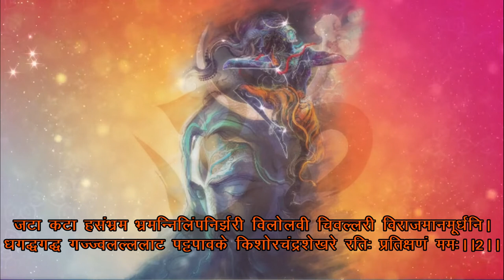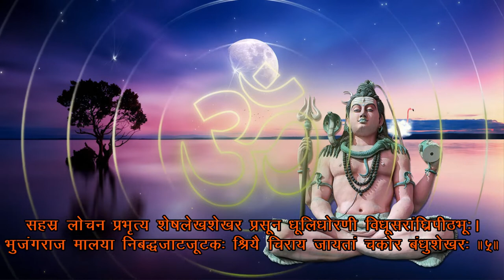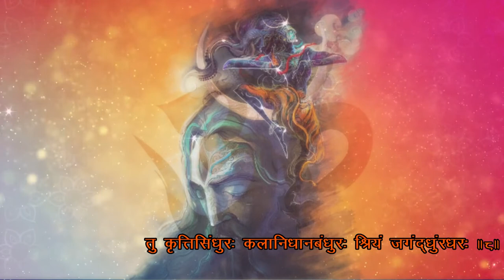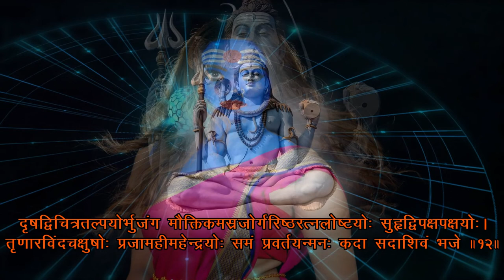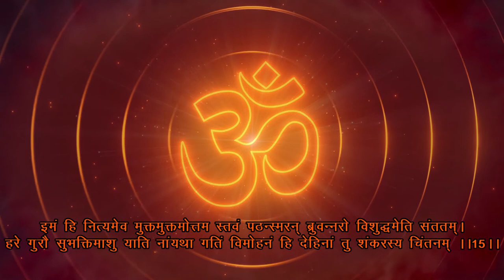रावण रचित असली शिव तांडव स्तोत्रम् |Original with easy lyrics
Original Shiv Tandav Stotram with easy lyrics
Lyrics:
जटा टवी गलज्जलप्रवाह पावितस्थले गलेऽव लम्ब्यलम्बितां भुजंगतुंग मालिकाम्‌।
डमड्डमड्डमड्डमन्निनाद वड्डमर्वयं चकारचण्डताण्डवं तनोतु नः शिव: शिवम्‌ ॥१॥

जटाकटा हसंभ्रम भ्रमन्निलिंपनिर्झरी विलोलवीचिवल्लरी विराजमानमूर्धनि।
धगद्धगद्धगज्ज्वल ल्ललाटपट्टपावके किशोरचंद्रशेखरे रतिः प्रतिक्षणं मम: ॥२॥

धराधरेंद्रनंदिनी विलासबन्धुबन्धुर स्फुरद्दिगंतसंतति प्रमोद मानमानसे।
कृपाकटाक्षधोरणी निरुद्धदुर्धरापदि क्वचिद्विगम्बरे मनोविनोदमेतु वस्तुनि ॥३॥

जटाभुजंगपिंगल स्फुरत्फणामणिप्रभा कदंबकुंकुमद्रव प्रलिप्तदिग्व धूमुखे।
मदांधसिंधु रस्फुरत्वगुत्तरीयमेदुरे मनोविनोदद्भुतं बिंभर्तुभूत भर्तरि ॥४॥

सहस्रलोचन प्रभृत्यशेषलेखशेखर प्रसूनधूलिधोरणी विधूसरां घ्रिपीठभूः।
भुजंगराजमालया निबद्धजाटजूटकः श्रियैचिरायजायतां चकोरबंधुशेखरः ॥५॥

ललाटचत्वरज्वल द्धनंजयस्फुलिंगभा निपीतपंच सायकंनम न्निलिंपनायकम्‌।
सुधामयूखलेखया विराजमानशेखरं महाकपालिसंपदे शिरोजटालमस्तुनः ॥६॥

करालभालपट्टिका धगद्धगद्धगज्ज्वल द्धनंजया धरीकृतप्रचंड पंचसायके।
धराधरेंद्रनंदिनी कुचाग्रचित्रपत्र कप्रकल्पनैकशिल्पिनी त्रिलोचनेरतिर्मम ॥७॥

नवीनमेघमंडली निरुद्धदुर्धरस्फुर त्कुहुनिशीथनीतमः प्रबद्धबद्धकन्धरः।
निलिम्पनिर्झरीधरस्तनोतु कृत्तिसिंधुरः कलानिधानबंधुरः श्रियं जगंद्धुरंधरः ॥८॥

प्रफुल्लनीलपंकज प्रपंचकालिमप्रभा विडंबि कंठकंध रारुचि प्रबंधकंधरम्‌।
स्मरच्छिदं पुरच्छिंद भवच्छिदं मखच्छिदं गजच्छिदांधकच्छिदं तमंतकच्छिदं भजे ॥९॥

अखर्वसर्वमंगला कलाकदम्बमंजरी रसप्रवाह माधुरी विजृंभणा मधुव्रतम्‌।
स्मरांतकं पुरातकं भावंतकं मखांतकं गजांतकांधकांतकं तमंतकांतकं भजे ॥१०॥

जयत्वदभ्रविभ्रम भ्रमद्भुजंगमस्फुरद्ध गद्धगद्विनिर्गमत्कराल भाल हव्यवाट्।
धिमिद्धिमिद्धि मिध्वनन्मृदंग तुंगमंगलध्वनिक्रमप्रवर्तित: प्रचण्ड ताण्डवः शिवः ॥११॥

दृषद्विचित्रतल्पयो र्भुजंगमौक्तिकमस्र जोर्गरिष्ठरत्नलोष्ठयोः सुहृद्विपक्षपक्षयोः।
तृणारविंदचक्षुषोः प्रजामहीमहेन्द्रयोः समं प्रवर्तयन्मनः कदा सदाशिवं भजे ॥१२॥

कदा निलिंपनिर्झरी निकुंजकोटरे वसन्‌ विमुक्तदुर्मतिः सदा शिरःस्थमंजलिं वहन्‌।
विमुक्तलोललोचनो ललामभाललग्नकः शिवेति मंत्रमुच्चरन्‌ कदा सुखी भवाम्यहम्‌ ॥१३॥

निलिम्प नाथनागरी कदम्ब मौलमल्लिका-निगुम्फनिर्भक्षरन्म धूष्णिकामनोहरः।
तनोतु नो मनोमुदं विनोदिनींमहनिशं परिश्रय परं पदं तदंगजत्विषां चयः ॥14॥

प्रचण्ड वाडवानल प्रभाशुभप्रचारणी महाष्टसिद्धिकामिनी जनावहूत जल्पना।विमुक्त वाम लोचनो विवाहकालिकध्वनिः शिवेति मन्त्रभूषगो जगज्जयाय जायताम्‌ ॥15॥

इमं हि नित्यमेव मुक्तमुक्तमोत्तम स्तवं पठन्स्मरन्‌ ब्रुवन्नरो विशुद्धमेति संततम्‌।
हरे गुरौ सुभक्तिमाशु याति नान्यथागतिं विमोहनं हि देहिनां सुशंकरस्य चिंतनम् ॥16

पूजाऽवसानसमये दशवक्रत्रगीतं
यः शम्भूपूजनमिदं पठति प्रदोषे ।
तस्य स्थिरां रथगजेंद्रतुरंगयुक्तां
लक्ष्मी सदैव सुमुखीं प्रददाति शम्भुः ॥17॥

 ॥ इति शिव तांडव स्तोत्रं संपूर्णम्‌॥